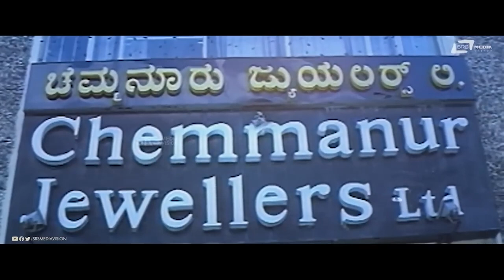Car Gu Delivery Aguttha | Kalyanothsava | SPB | Shruthi | Ambarish | M.N.Lakshmi Devi Comedy Scene-8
Watch Car Gu Delivery Aguttha Comedy Scene -8 from the film Kalyanothsava on Srs Media Vision Comedy Channel..!!
♪ Film: Kalyanothsava
♪ Starcast: Ambarish, S P Balasubramanyam,
Shruthi, Vinaya Prasad
♪ Director: S V Rajendra Singh Babu
♪ Producer: Jai Jagadish, R Dushyanth Singh
♪ Banner:  Vaibhavalakshmi Productions